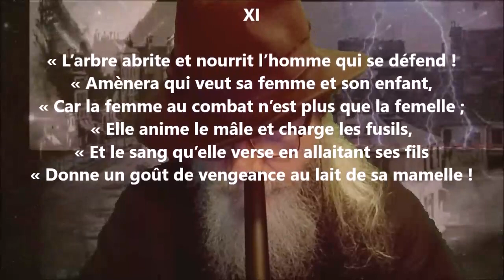Le maître d’école XI - Émile Bergerat lu par Yvon Jean